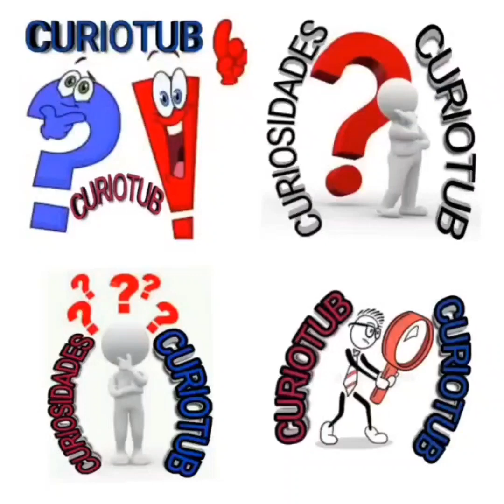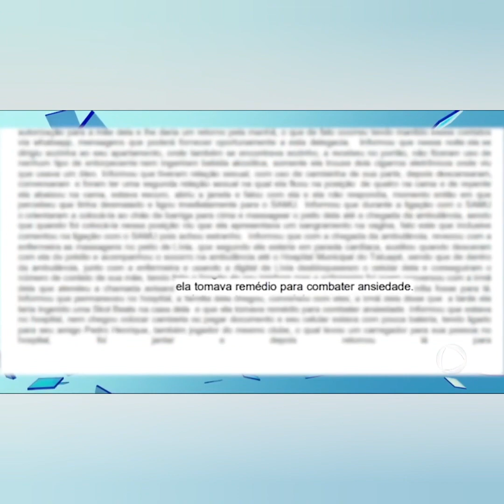NOTÍCIA URGENTE !!! | JOVEM DE 19 ANOS M0RR3 DURANTE RELAÇÕES S3XU4IS COM JOGADOR DO CORINTHIANS....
O que se sabe sobre morte de jovem em encontro com jogador do Corinthians.

Mulher chegou a ser socorrida, mas não resistiu; ela tinha corte de 5 cm na região genital.

Fonte: CNN News, Portal CNN, SBT News, Jornalismo Record, Jornalismo SBT, Jornalismo CNN, Balanço Geral, Record News, Portal G1, Portal UOL.

Uma jovem de 19 anos morreu durante um encontro com o jogador Dimas Cândido de Oliveira Filho, de 18 anos, do sub-20 do Corinthians. O caso aconteceu na noite de terça-feira (30). Segundo o pai da moça, ela tinha um corte de cerca de 5 centímetros na região genital.

Já a defesa do pai da moça diz que a relação sexual entre ele e a jovem foi consensual. A jovem era filha de um funcionário do setor de segurança do Corinthians.

Entenda o que se sabe sobre o caso.

Cronologia do caso:

Tiago Lenoir, advogado de Dimas, afirmou à Itatiaia que o jogador e a jovem começaram a conversar há cerca de um mês por meio do Instagram.

Manhã de terça-feira (30):

Na manhã de terça-feira (30), dia do óbito, o jogador e a jovem marcaram um primeiro encontro, que aconteceria no final daquele mesmo dia.

Noite de terça-feira (30):

17h30 – A jovem avisa a família que vai sair com uma amiga para assistir ao jogo do Corinthians em um restaurante.

O jogador e a jovem se encontram pessoalmente no apartamento de Dimas no Tatuapé, na região Sudeste da capital paulista, na noite de terça-feira. No local, a jovem passou mal e foi encaminhada ao hospital.

O atleta afirmou que eles não beberam e nem consumiram nenhum entorpecente e que, durante o ato sexual, a jovem teria desmaiado. Ele teria visto sangue na região íntima dela e acionou o Serviço de Atendimento Móvel de Urgência (Samu), que orientou que ele realizasse massagem cardíaca na garota até a chegada da ambulância.

19h40 – Usando a digital da jovem, uma enfermeira do Samu consegue acessar o celular da jovem e avisar a mãe dela sobre o ocorrido.

Segundo o boletim de ocorrência, o jogador acompanhou a jovem na ambulância e no Hospital Tatuapé.

No hospital, os médicos disseram à família que a moça sofreu três paradas cardiorrespiratórias e que havia perdido muito sangue, mas que haviam conseguido estabilizar seu quatro e estancar o corte.

Segundo o pai da jovem, Dimas informou que teria comprado passagem para Minas Gerais, onde mora o pai do jogador, e que o ônibus sairia às 23 horas daquele mesmo dia.

O pai da jovem, que é um dos seguranças do presidente do Corinthians, Augusto Melo, chegou a se desentender com Dimas, momento em que a polícia foi acionada.

Com a viatura já no local, os médicos informaram que a jovem sofreu a quarta parada cardíaca, que a levou a óbito.

Após o falecimento, Dimas foi encaminhado para ao 30º- DP, da Polícia Civil, no Tatuapé. O jogador estava sem camisa e sem documento. Por isso, foi levado ao apartamento, onde policiais verificaram sangue no chão, em toalhas e em lençóis.

Dimas contou que ao chegar no hospital, a bateria de seu celular estava acabando e, por isso, ligou para um amigo, também jogador. O amigo, de 17 anos, foi até o apartamento e levou o carregador ao hospital.

Quem é Dimas?

O meio Dimas, de 18 anos, integra a equipe Sub-20 do Corinthians desde abril de 2023. No ano passado, ele fez 12 jogos pelo clube. O vínculo do jogador com o Timão vai até 31 de janeiro de 2025.

Caso queira comprar 50% dos direitos de Dimas após o empréstimo, o Corinthians terá de desembolsar R$ 1,5 milhão. Dimas é natural de João Pessoa (PB) e está emprestado ao Corinthians pelo Coimbra, clube mineiro de Contagem, onde atuava na categoria sub-17.

O que diz o Corinthians:

O Sport Club Corinthians Paulista informa que acompanha proximamente os desdobramentos dos fatos relacionados ao episódio envolvendo um de seus atletas da base na noite de terça-feira, 30/1/2024. Reforçamos que o clube aguarda a investigação dos fatos e está à disposição para colaborar com as autoridades.

Acima de tudo, o Corinthians lamenta profundamente a morte da jovem e se solidariza à sua família.